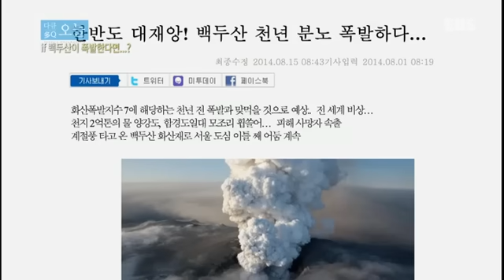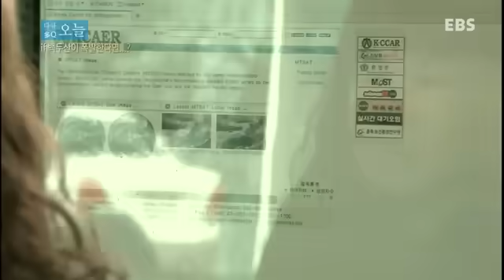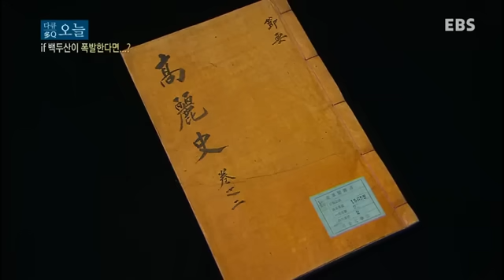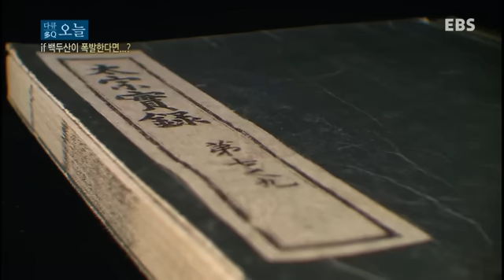다큐 오늘 - 백두산이 폭발한다면...?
공식 홈페이지 :
  if 백두산이 폭발한다면...?
기존 다큐프라임 "화산"을 재구성하여 제작

다시 보고 싶은 다큐 프라임을 엄선하여 다른 시각으로 좀 더 새롭게,
다함께 볼 수 있도록 재미있게, 오늘의 휴식을 위해 짧지만 강한 인상을 남기는 프로그램!